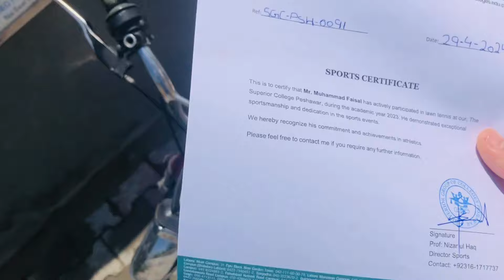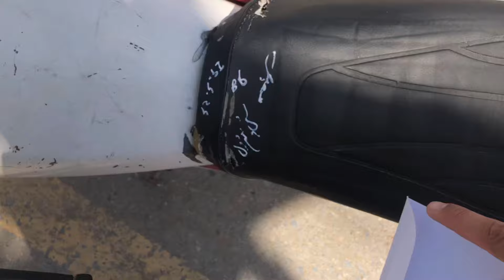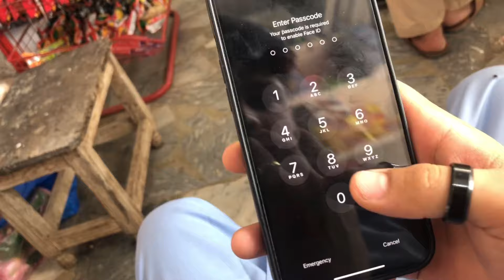Police waloo ne bikee leleeee 😢😭😭